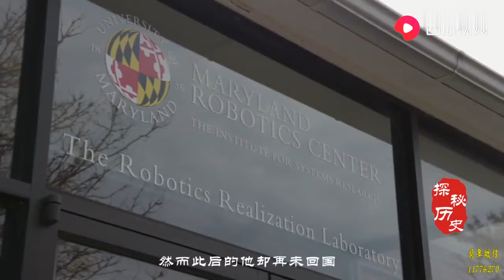中国女神童，11岁上高中，14岁考入中科大，18岁读博，现状如何？